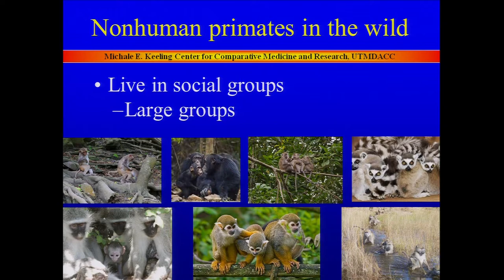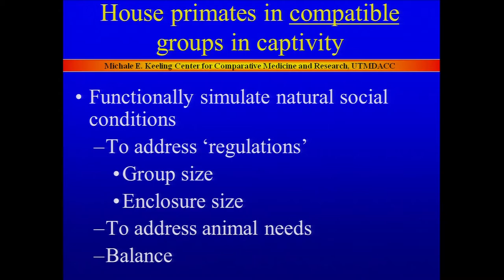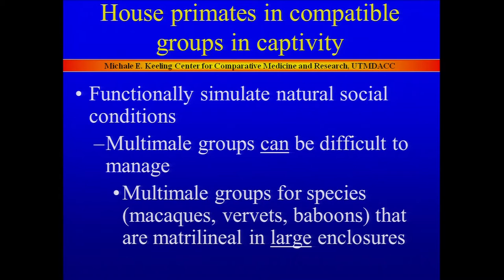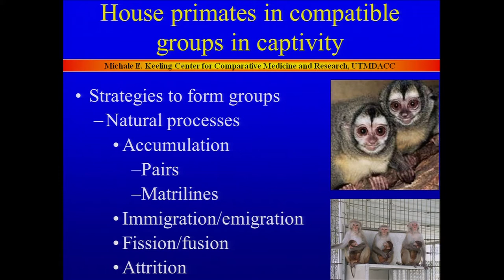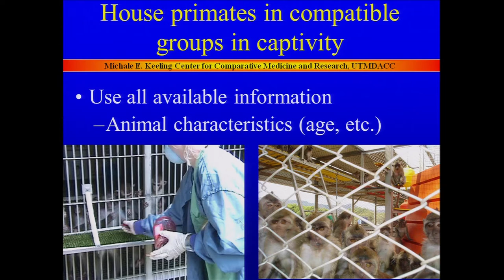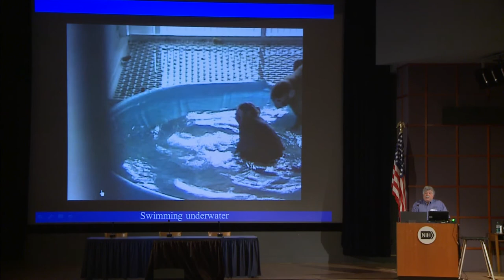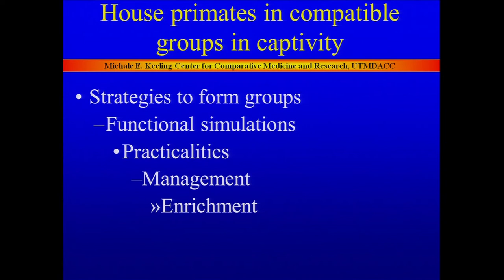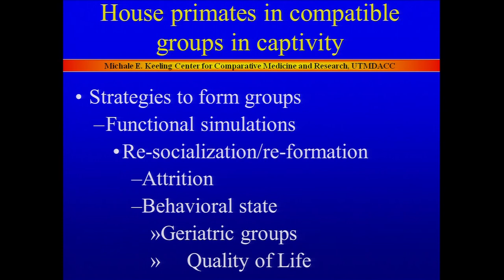Socialization of Nonhuman Primate Groups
Speaker: Steven Schapiro, The University of Texas MD Anderson Cancer Center.
Presented at Symposium on Social Housing of Laboratory Animals
Co-hosted by NIH, USDA, OLAW, The Enrichment Record and the Johns Hopkins Center for Alternatives to Animal Testing